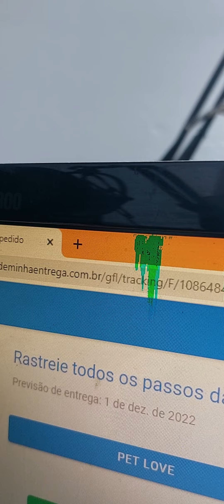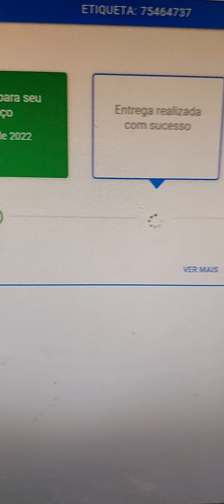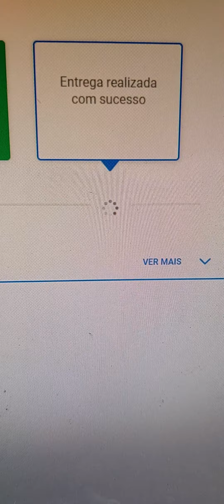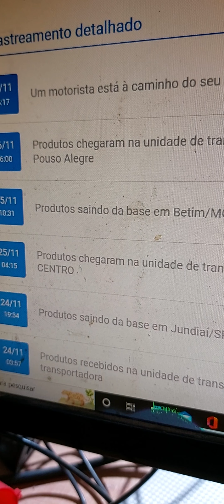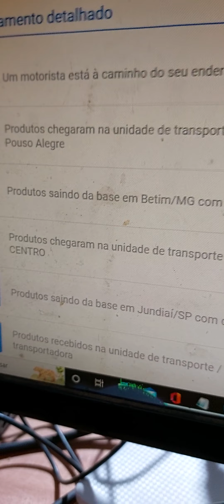Como Resolver - GFL Entrega Realizada Com Sucesso Mas não recebi nada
Chave Pix do canal número do celular: 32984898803

Assine o Amazon Prime

Já ouviu falar em cashback? No Méliuz funciona assim: você compra nas maiores lojas online do Brasil e recebe de volta, em dinheiro, uma parte do que gastou. É dinheiro de verdade, na conta bancária, sem pagar nada! Difícil de acreditar, né? Por isso, estou te dando R$ 5 para você começar a ganhar cashback comprando na Americanas, Amazon, Magazine Luiza e centenas de outras lojas online parceiras. Clica aí e garanta seu dinheiro de volta.

CUPOM PICPAY:C5XEHK

CUPOM PICPAY:C5XEHK

serrote de poda no Amazon

Esmerilhadeira skil 227v usada no vídeo em promoção no Amazon frete grátis

Disco de corta ferro Dewalt na Amazon frete grátis:

Disco de corta Ferro na Amazon

Disco de corta ferro promoção na Amazon frete grátis com prime:

Disco de corta madeira 115mm para Esmerilhadeira Skil na Amazon Frete grátis no prime: